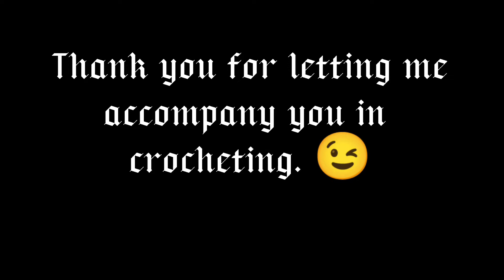Crochet with me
This is my first try on the YouTube channel. There are many channels up there that teach how to crochet step by step. They are all great teachers.
I am here just to share my enthusiasm for crocheting, and maybe we can have a fun time together crocheting what we are now holding on to together. Cheers 😊